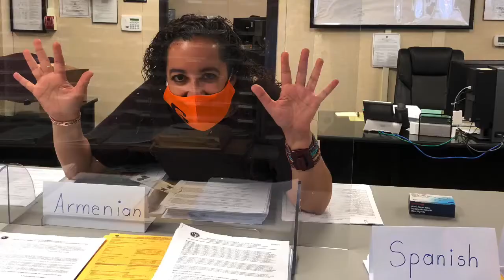Fall 2020: it’s here!!